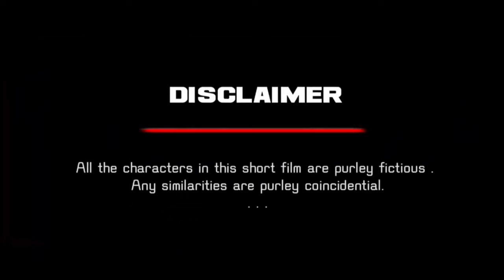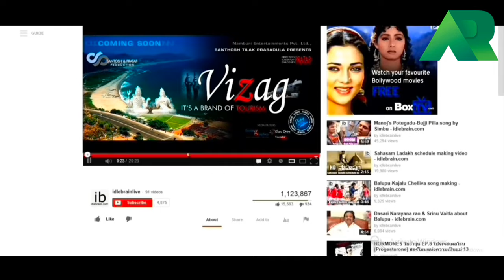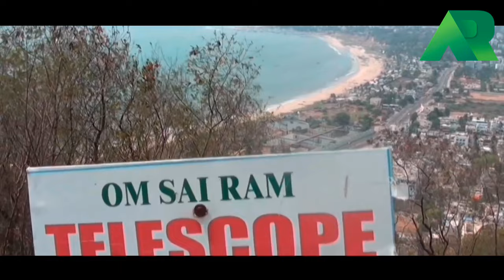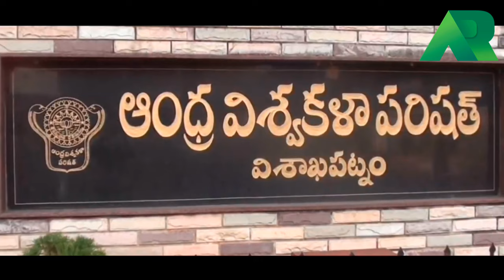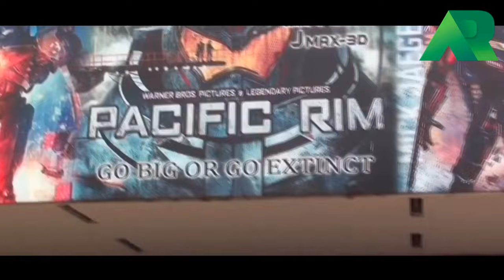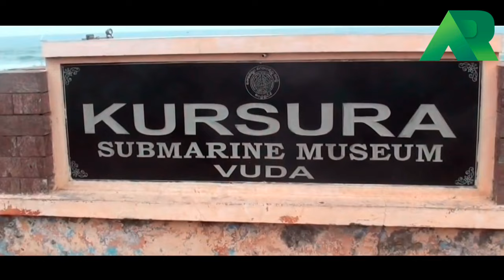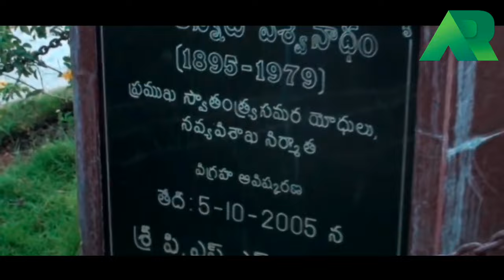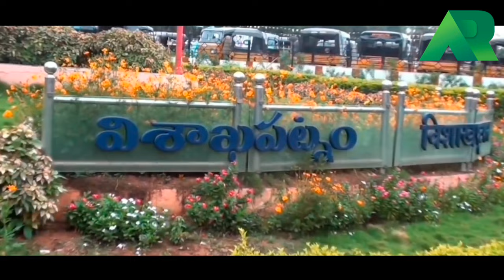VIZAG DOCUMENTARY TELUGU SHORT FILM (2013 REFERENCES) |THE CITY OF DESTINY |VISAKHAPATNAM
VIZAG DOCUMENTARY TELUGU SHORT FILM |THE CITY OF DESTINY | VISAKHAPATNAM

Visakhapatnam's history dates back to the 6th century BCE. It was ruled by the Andhra Satavahanas, Vengi, the Pallava and Eastern Ganga dynasties.Visakhapatnam was an ancient Port city which had trade relations with the Middle East and Rome. Ships were anchored at open roads and were loaded with cargo transported from Visakhapatnam shore by means of small Masula boats. A reference to Vizagapatnam merchant is available in the inscriptions of Bheemeswara temple (1068 CE) of East Godavari District. During 12th century CE, Vizagapatnam was a fortified merchandize town managed by a guild.European powers eventually established trade operations in the city, and by the end of the 18th century it had come under French colonial rule.Control passed to the East India Company in 1804 and it remained under British colonial rule until Indian independence in 1947.
The city is home to some reputed Central and State educational institutions of the state, including Andhra University (AU), Andhra Medical College (AMC), Indian Institute of Management (IIM), Indian Institute of Petroleum and Energy (IIPE), Damodaram Sanjivayya National Law University (DSNLU), Indian Maritime University (IMU), and the National Institute of Oceanography among others. Visakhapatnam serves as the headquarters for the Indian Navy's Eastern Naval Command.The city also serves as the zonal headquarters of South Coast Railway Zone (SCoR). The city is also home to the oldest shipyard and the only natural harbour on the east coast of India.Visakhapatnam Port is the fifth-busiest cargo port in India. The city is a major tourist destination and is known for its beaches, ancient Buddhist sites, and the natural environment of the surrounding Eastern Ghats. It is nicknamed as the "City of Destiny" and the "Jewel of the East Coast".According to the Swachh Survekshan rankings of 2020, it is the ninth cleanest city in India among cities with a population of more than 1 million.In 2020, it was a finalist in the Living and Inclusion category of the World Smart City Awards.On 31 January 2023, it was announced that the city will become the capital of Andhra Pradesh.